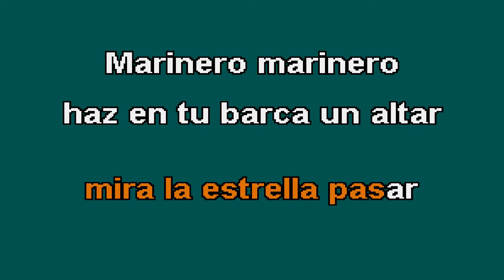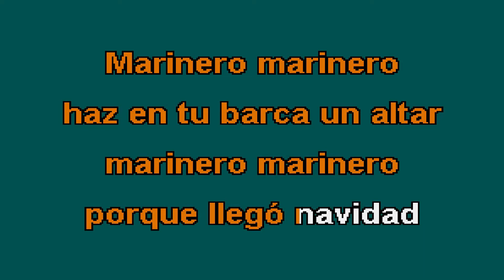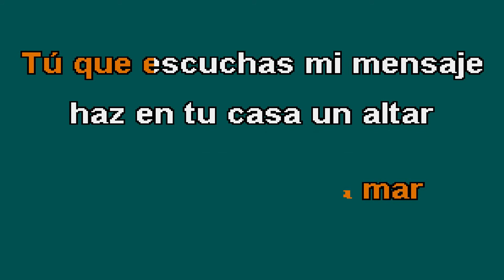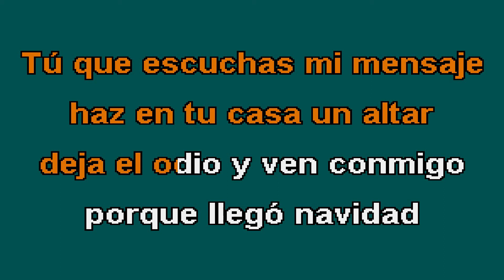Canción para la navidad - José Luis Perales - Karaoke